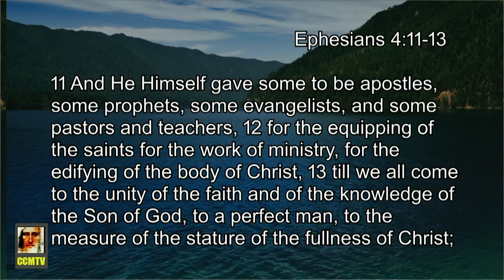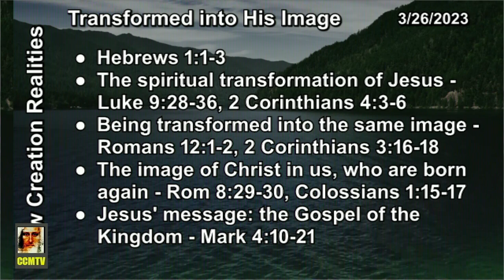Transformed into His Image